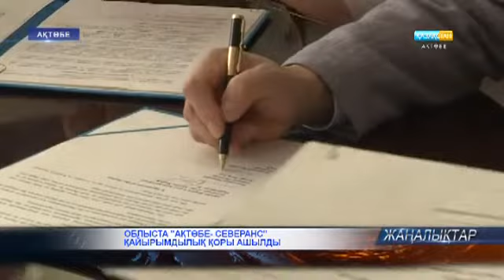Облыста "Ақтөбе-Северанс" қайырымдылық қоры ашылды